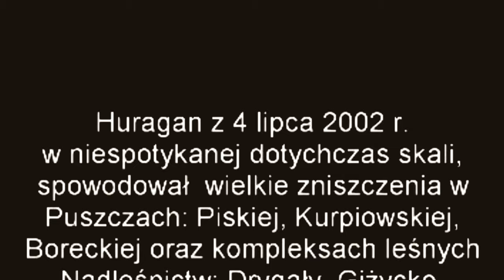Skutki huraganu Pisz 2002